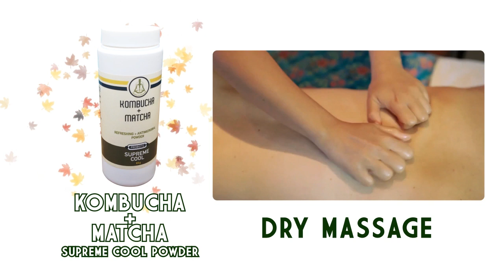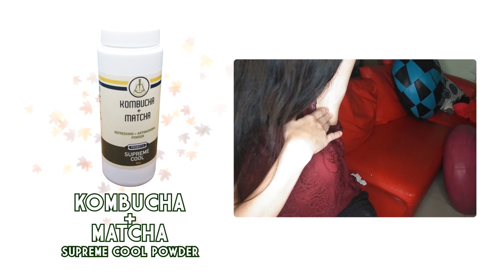VIP INTERNATIONAL SUPREME COOL POWDER